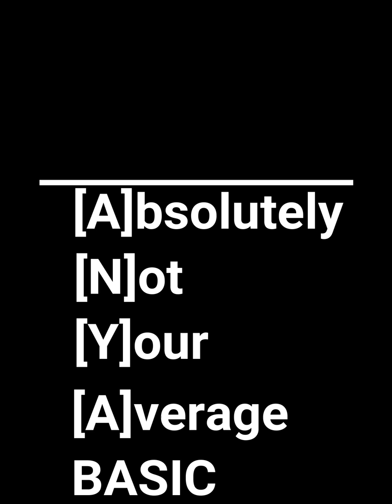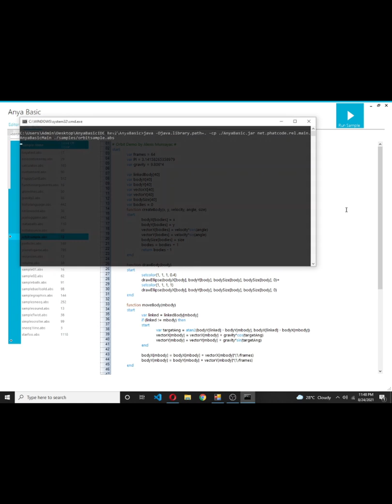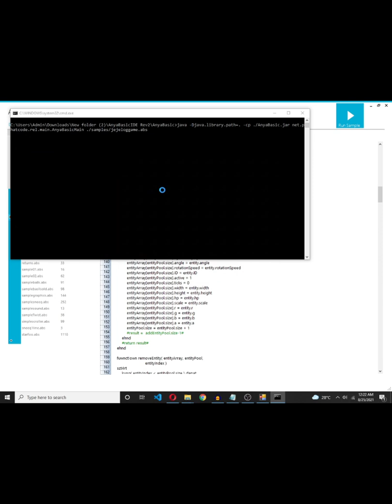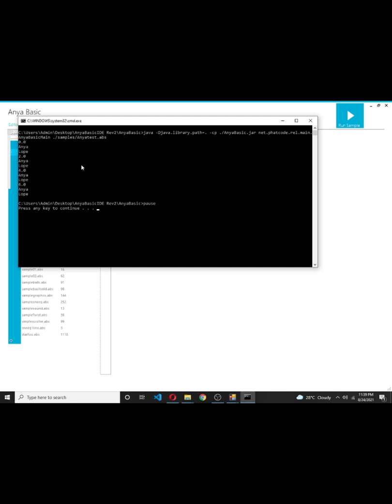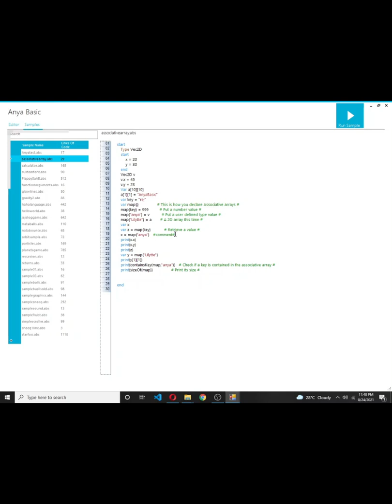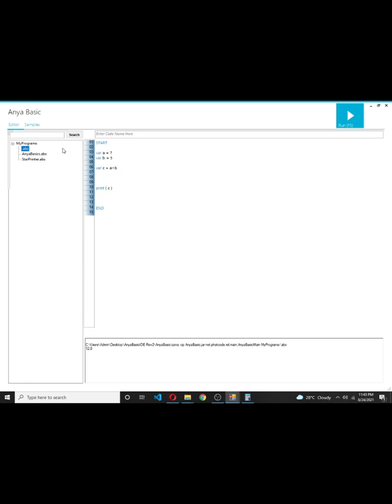First Filipino Made Programming language! | Anya BASIC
Author: Relminator (Richard Eric M. Lope)